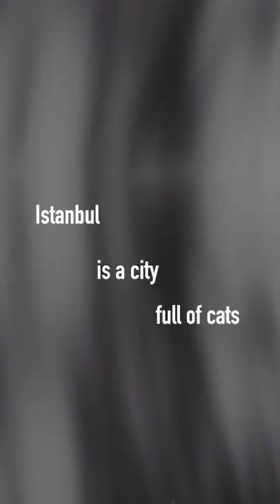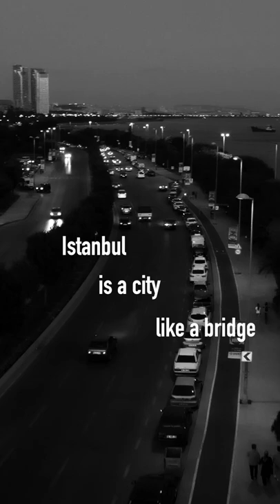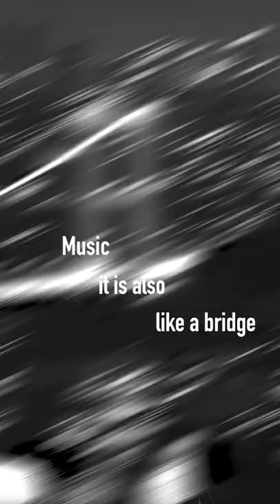Istanbul is a city full of cats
A Jam Session between some of the finest musicians of Turkey: Cenk Erdogan on guitar, drums by Cece Gurcay and Bass by Baran Say; all of them jamming on a 9/8 rhythm signature along the distinctive trumpet of Christian Altehülshorst.

Camera-Stylo by Felipe R. Martínez, shot at the BOVA Jazz Club on Taksim, Istanbul. Video inserts by Istanbul city and its endless crowd of cats.

Jazz like a bridge.